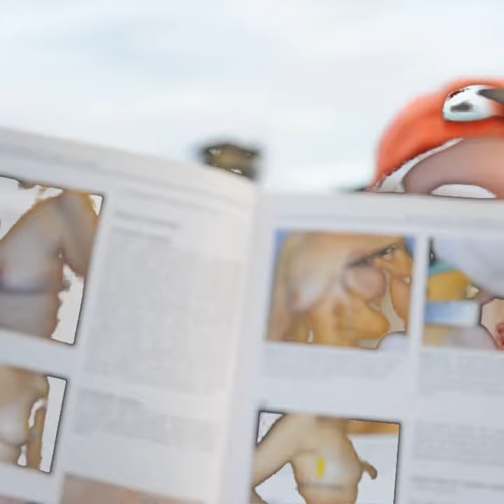Bby Goyard - Human Instincts (Official Video)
Produced by Mixed Matches & FatherBlaze

Filmed & Edited by @kudz_u

Hosted by Iron Nike